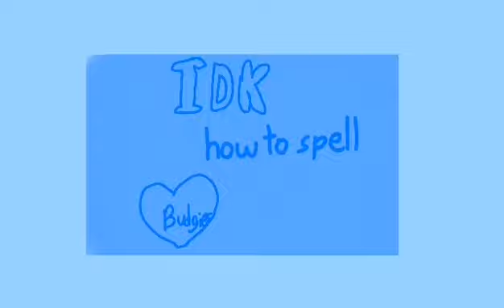ALL MY BUDGIES (old)